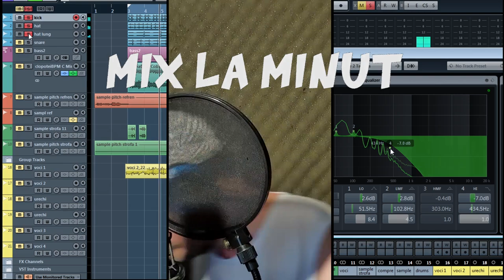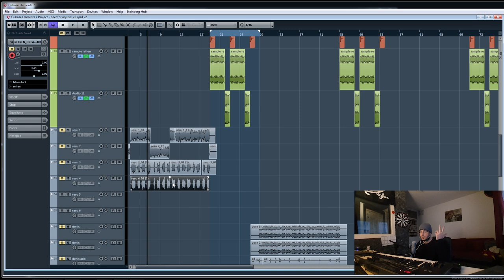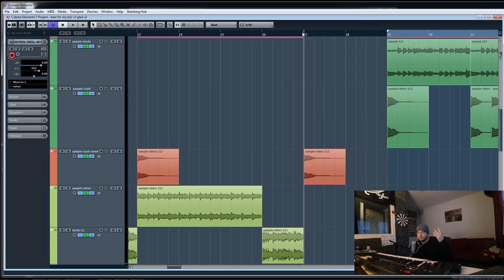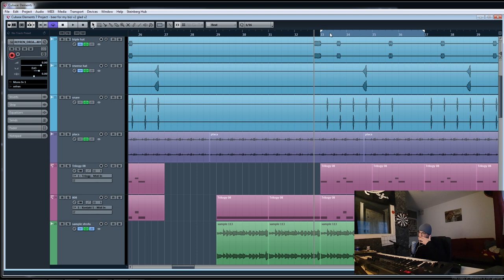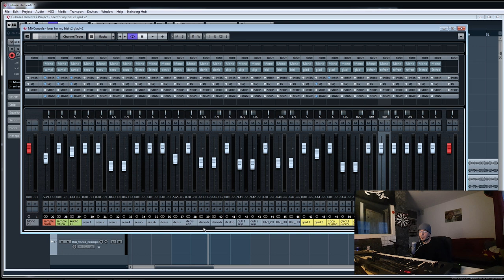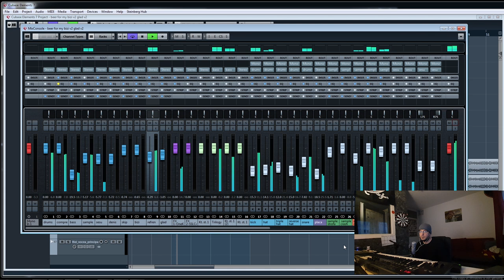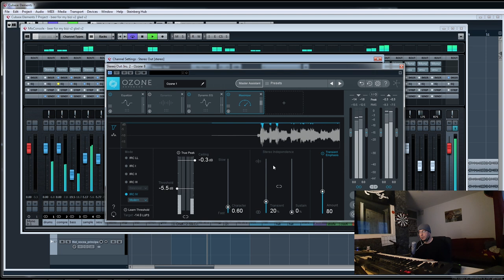Mix la minut - 4 Randuri